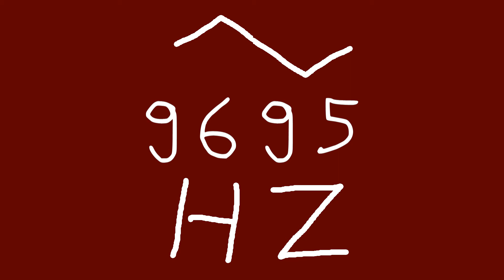9695 hz triangle